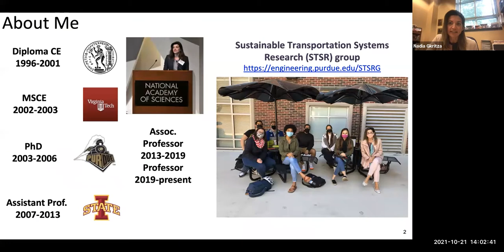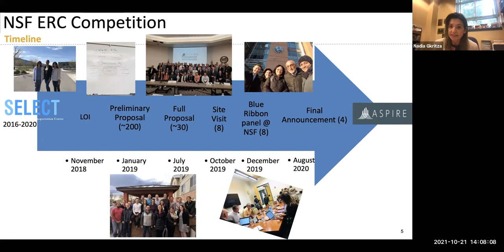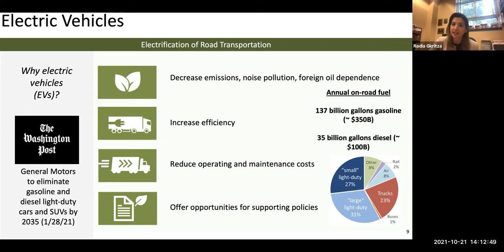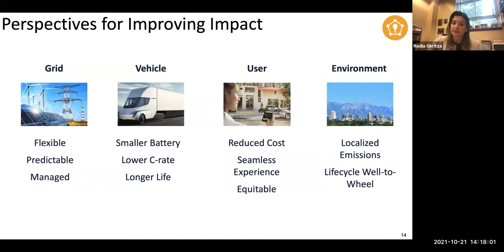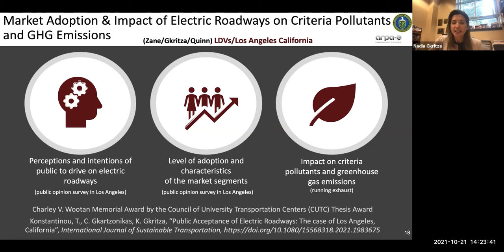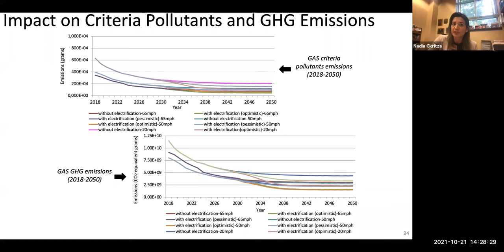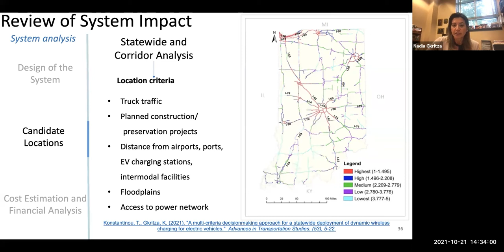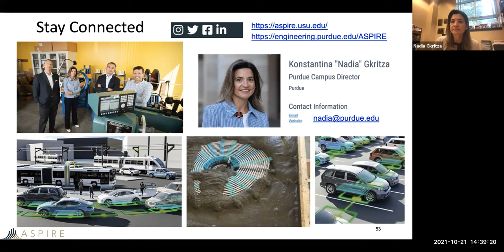Fall 2021 Kent Seminar Series: Konstantina Gkritza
Welcome to the Fall 2021 Kent Seminar Series. This week's speaker, Konstantina Gkritza, professor at Purdue University's Lyles School of Civil Engineering, shares about electrifying transportation and the National Science Foundation's Aspire Research Center.